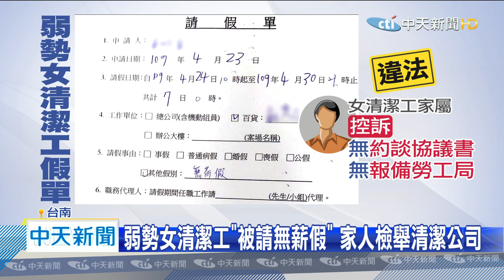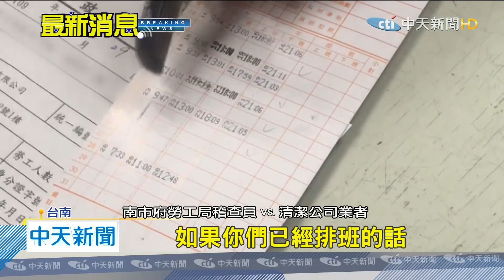20200429中天新聞 扯！ 百貨外包清潔公司 違法要弱勢女請假不給薪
受到新冠肺炎疫情衝擊，台南市一間百貨業績下滑，告知委外清潔公司要減少清潔工人數，沒想到清潔公司疑似便宜行事，違法用請假單，代替約談協議書，要求員工自己填寫「無薪假」，放棄所有薪水，其中1名37歲身心障礙女員工家屬，氣得向勞工局檢舉，清潔公司向稽查員澄清，要請的是年資假，而非無薪假，是作業上的行政疏失。